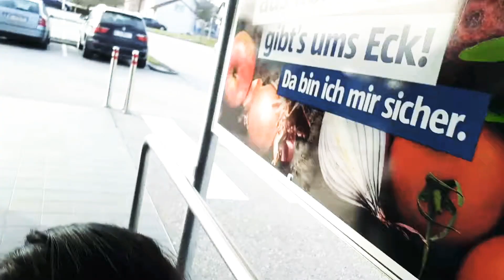Einkaufen gehen mit Mama || Oberösterreich 19.01